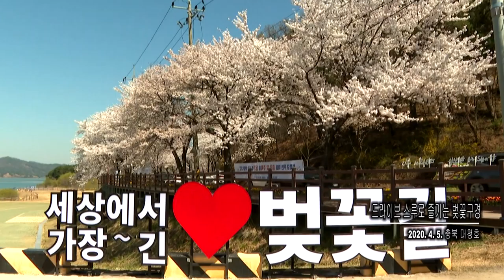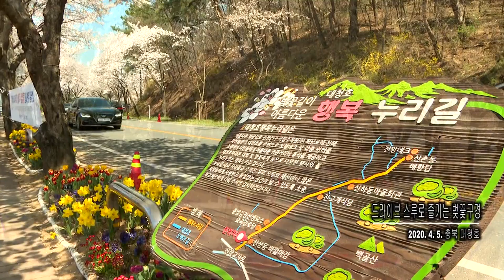[조선영상비전] 드라이브 스루로 즐기는 벚꽃구경